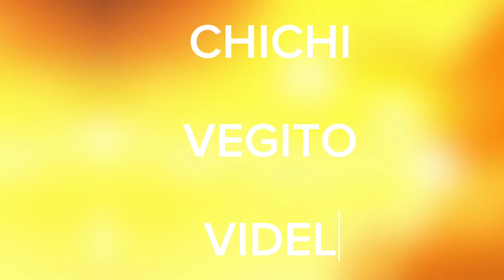Dragon ball character in Love mode!